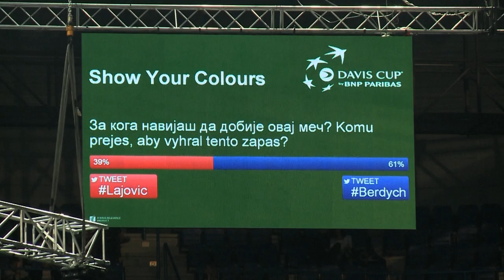Review: 2013 Davis Cup by BNP Paribas Final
Watch a review of the 2013 Davis Cup by BNP Paribas Final between Serbia and Czech Republic at the Belgrade Arena. The final, which featured Novak Djokovic and Tomas Berdych on either side of the net, went down to the wire before the Czechs retained their title.

Davis Cup by BNP Paribas is the largest annual international team competition in world sport. This prestigious event, which is one of the cornerstones of the tennis calendar, gives players the chance to represent their country in an otherwise individual sport.

Founded by Dwight Davis in 1900, Davis Cup began as a challenge match between USA and British Isles, which was held at the Longwood Cricket Club in Boston.
Davis himself played in the inaugural Davis Cup tie, steering his country to the first of many title victories. USA has won the Davis Cup 32 times - more than any other nation.